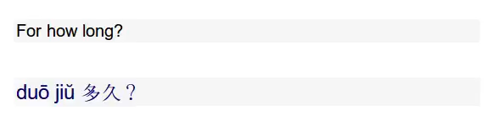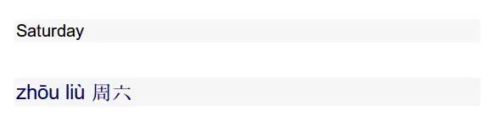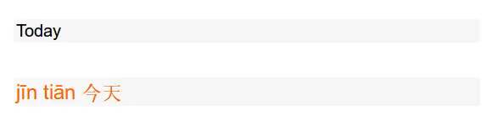CHINESE LEARN TODAY/Days in the week